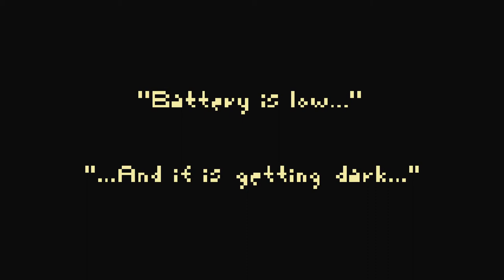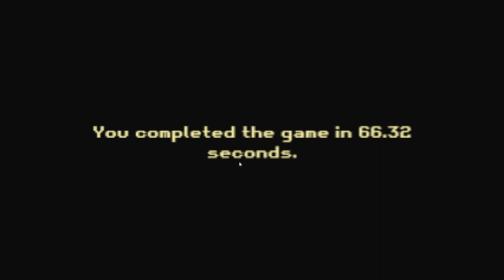Battery Low by Milestone Games et al - Ludum Dare 50 Playthrough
Exploring mars, available as never before. A game by Mascoll, javve, ocwal, failuer , voxar, and Milestone Games.